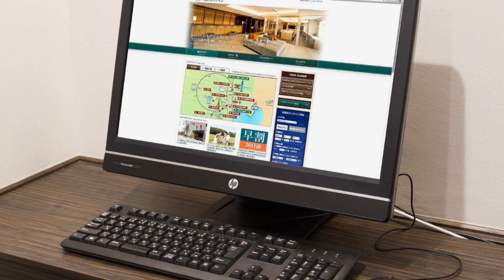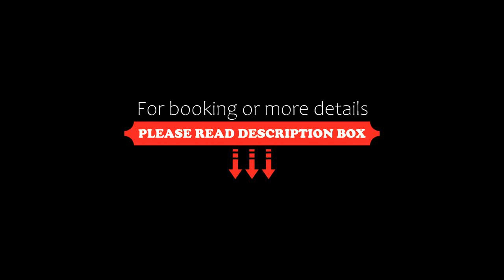Sotetsu Fresa Inn Ochanomizu Jimbocho, Tokyo, Japan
About Property:
You're eligible for a Genius discount at Sotetsu Fresa Inn Ochanomizu Jimbocho! To save at this property, all you have to do is sign in.
Opening in February 2015, Sotetsu Fresa Inn Ochanomizu Jimbocho is located a 4-minute walk from Jimbocho Subway Station A7 Exit. JR Ochanomizu Station is an 8-minute walk away. Free WiFi is offered throughout the property. Guests can also use coin launderette on site.
Si...
Property Type: Hotel
Address: 101-0051 Tokyo-to, Chiyoda-ku Kanda Jinbo-cho 1-19-7, Japan
Searching For
1. Sotetsu Fresa Inn Ochanomizu Jimbocho - Tokyo - Japan
2. Sotetsu Fresa Inn Ochanomizu Jimbocho - Tokyo - Japan Address
3. Sotetsu Fresa Inn Ochanomizu Jimbocho - Tokyo - Japan Rooms
4. Sotetsu Fresa Inn Ochanomizu Jimbocho - Tokyo - Japan Amenities
5. Sotetsu Fresa Inn Ochanomizu Jimbocho - Tokyo - Japan Offers and Deals
Audio Credit:
Track Title: Blank Slate
Artist: VYEN